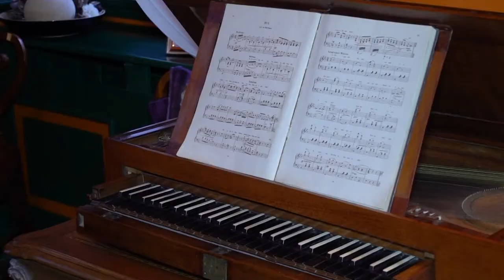Zámek Loučeň a.s., Kateřina Šrámková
CENA ČSOB - VÝJIMEČNÁ PODNIKATELKA
Ocenění Českých Podnikatelek - OCP 2018